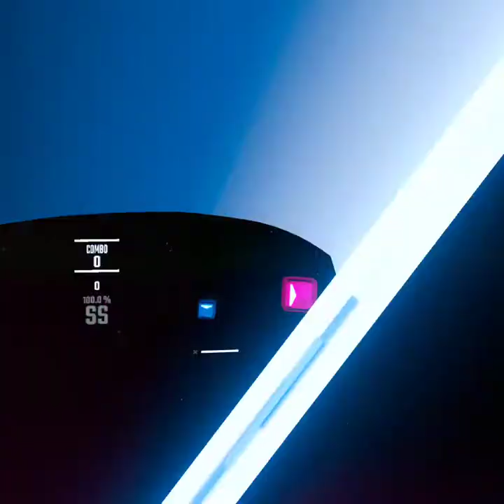Macarena FC SS 95.7%